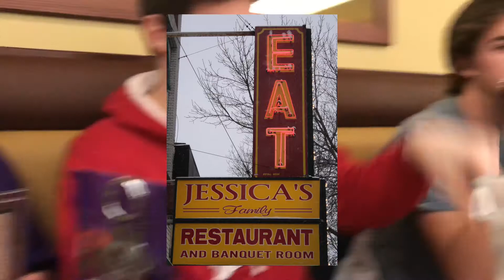HAVING LUNCH W/ JOE KEERY // Kelsey Peshek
yes, it is actually Joe Keery
we are just as shook as you